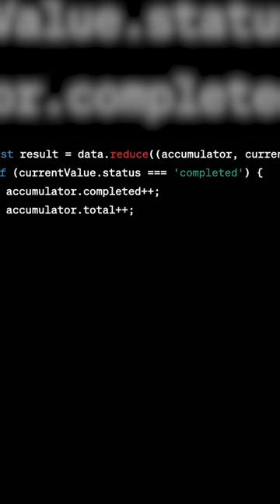How Smart is ChatGPT?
Dr. Stuart J. Russell is a Professor of Computer Science at UC Berkeley and has been studying the development of artificial intelligence for decades.

While he doesn’t think this latest crop of generative AI tools necessarily presents a significant threat to humanity, he does think it has helped to open the public’s eyes to the potential risks of more intelligent AI that could be coming in the future.

“They’re giving people now, in a very real sense, what would it be like if we had artificial general intelligence on tap available 24/7 to solve any problem that we might have. And they’re also seeing in a very visceral way that could present real risks,” Russell explained in a recent interview with Freethink.

As Russell argues in his book Human Compatible: Artificial Intelligence and the Problem of Control, we need to be appropriately concerned about the future threat of human-level, artificial general intelligence (AGI) which could pose an existential threat to humanity unless we can ensure that these systems remain aligned with human values and goals.

He contends that the standard approach to designing AI systems — in which machines are programmed to maximize some objective function — is fundamentally flawed because these machines don’t actually understand the world around them in any comprehensive way, a flaw that, in his mind, could lead to unintended and catastrophic failures if it can’t sufficiently anticipate the consequences of its own actions. Instead, he proposes a new approach to AI design in which machines are explicitly programmed to defer to humans in matters of value and to operate within a framework of uncertain and incomplete knowledge. By ensuring that AI systems are “human-compatible” in this way, Russell argues that we can harness the enormous potential of AI while minimizing the risk of catastrophic outcomes.